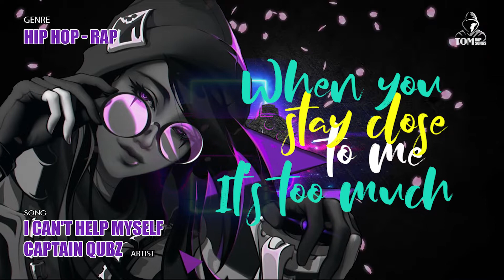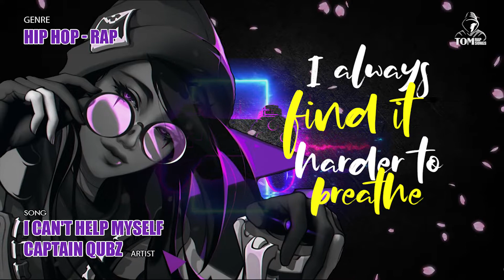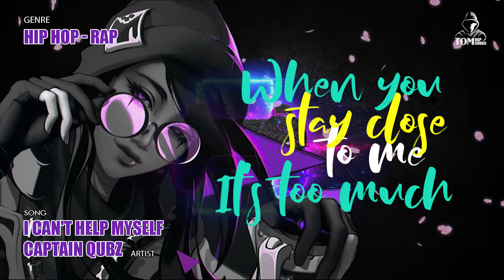I always find it harder to breathe. English Rap song lyrics #62 - EDM RAP | TOM Rap Songs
[English-Sub] Rap song lyrics video #62 - I Can't Help Myself by Captain Qubz | TOM Rap Songs

Mood : Uplifting, Powerful, Exciting, Love, Groovy, Serious, Dramatic, Tense, Dark, Carefree / Tempo : Medium, High / Genre : Electronic, Hip Hop, Pop

ENGLISH RAP SONG LYRICS:
I always find it harder to breathe
When you stay close to me
It’s too much, I can't help myself